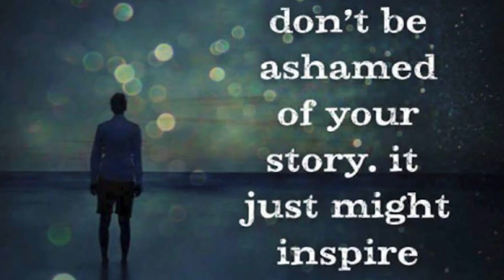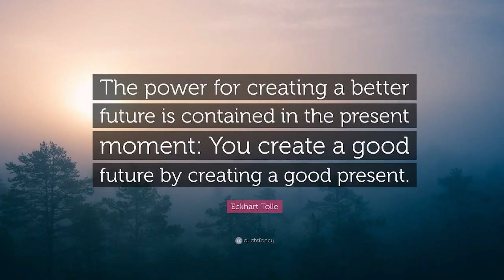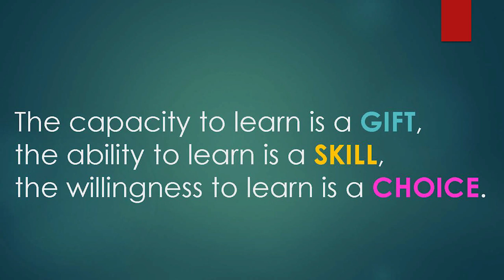Inspire. Revolutionize. Learn. | Dr. Martha Salazar-Zamora | TEDxTomballED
Instead of asking ourselves what are we doing, maybe we should be asking ourselves what are we NOT doing? Let’s see what NEW VISION really looks like and how people actually respond to its beauty. The Tomball ISD Board of Trustees hired Dr. Martha Salazar-Zamora as superintendent of schools effective April 1, 2017. Salazar-Zamora joined Tomball nearly three years ago as the chief academic officer. She has worked in education for 30 years. She joined Tomball from Round Rock ISD, where she served as the deputy superintendent of curriculum and administration. Prior to working in Round Rock, Salazar-Zamora was the assistant superintendent of school support services in Houston ISD. She also worked in Spring ISD as an area superintendent, an assistant superintendent, and the executive director of student/school services. While serving Kingsville ISD, she worked as the superintendent of schools for three years. She earned a doctorate of education at Texas A&M University, a master of education in educational administration and a master of education in special education at Texas A&M University-Kingsville, and a bachelor of science at Texas A&I University. This talk was given at a TEDx event using the TED conference format but independently organized by a local community.